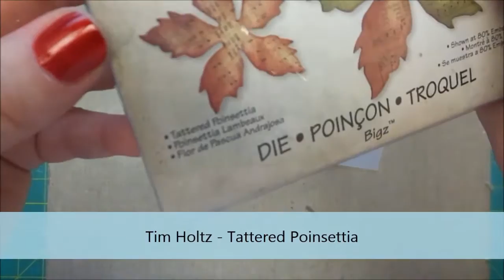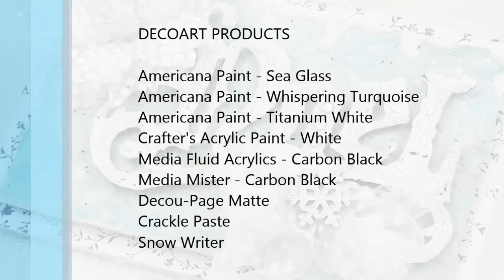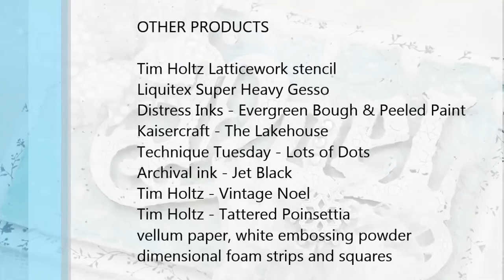Card Series 104 - Snap, Crackle, Noel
Music - Hark the Herald Angels Sing - Jingle Punks

DECOART PRODUCTS

Americana Paint - Sea Glass
Americana Paint - Whispering Turquoise
Americana Paint - Titanium White
Crafter's Acrylic Paint - White
Media Fluid Acrylics - Carbon Black
Media Mister - Carbon Black
Decou-Page Matte
Crackle Paste
Snow Writer

OTHER PRODUCTS

Tim Holtz Latticework stencil
Liquitex Super Heavy Gesso
Distress Inks - Evergreen Bough & Peeled Paint
Kaisercraft - The Lakehouse
Technique Tuesday - Lots of Dots
Archival ink - Jet Black
Tim Holtz - Vintage Noel
Tim Holtz - Tattered Poinsettia
vellum paper, white embossing powder